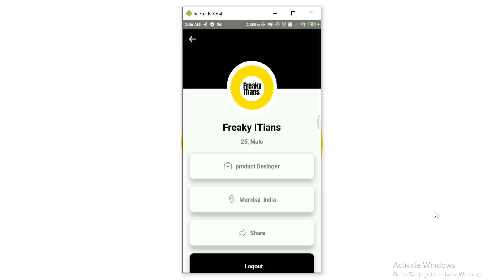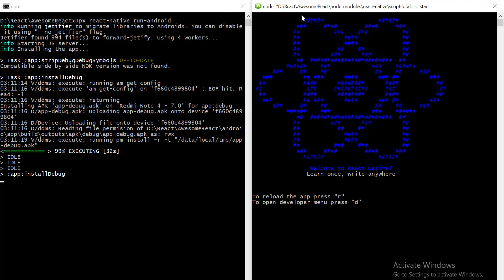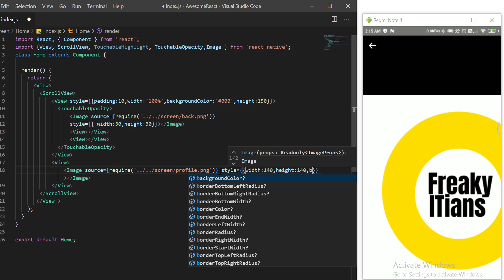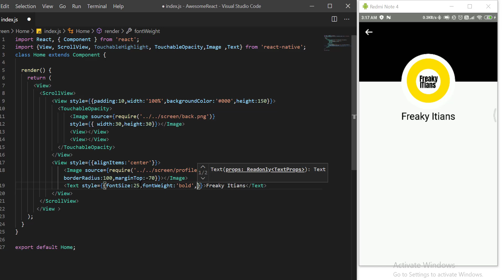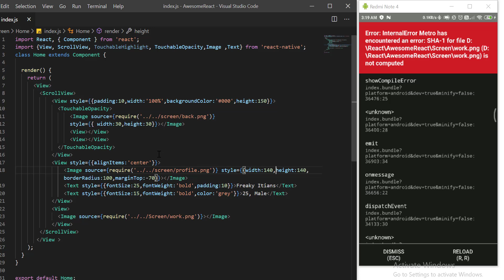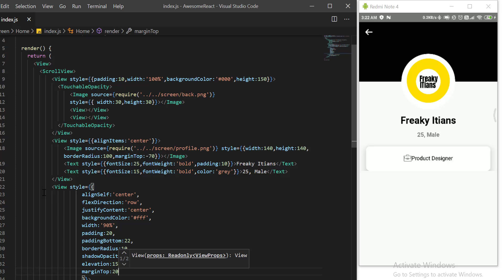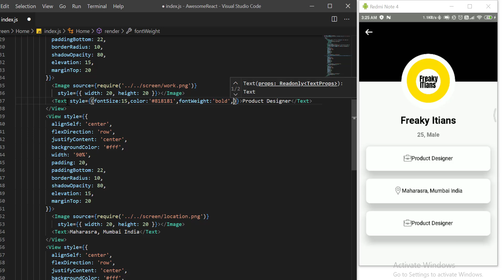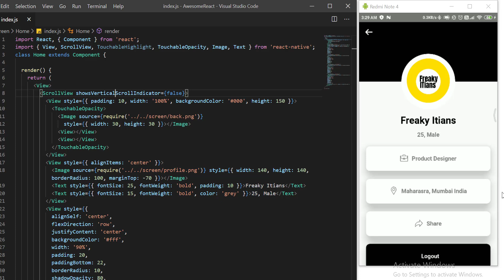User Profile in React native || Part 1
In this video, we will create a User profile using react native app.